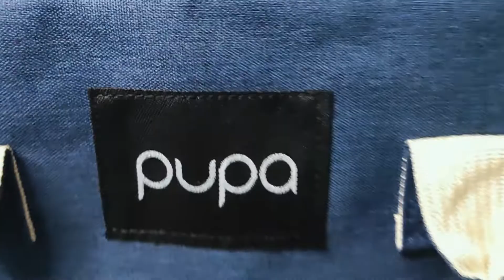Diaper Bag Ranjang Bayi Multifungsi/ Baby Backpack PUPA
Diaper Bag Ranjang Bayi Multifungsi / Tas Ransel Bayi / Baby Backpack PUPA, Link pembelian ada dibawah.

MERK : PUPA
BAHAN DALEM LEMBUT
DAN KANTONG LEBIH BANYAK
ADA TEMPAT TISSUE
RETSLETING KUALITAS BAGUS
GAK CEPET RUSAK..
FREE 1 KASUR TIDUR DAN 2 HOOK STROLLERS.

Spesifikasi
Size: KURLEB 30x40
Bahan: canvas (WATERPROOF) dg furing nylon
3 kantong botol susu dg alumunium foil (keep warm) dan mesh pocket
kantong samping kanan untuk menyimpan termos
Kantong samping kiri untuk tempat tissue dg lobang siap ambil

SEBAGIAN HASIL DARI VIDEO INI
AKAN DISUMBANGKAN KEPADA
FAKIR MISKIN / YATIM PIATU /
YANG MEMBUTUHKAN / YANG BERHAK

DENGAN CARA :
DAN HIDUPKAN NOTIFIKASI LONCENG,
SERTA TONTON VIDEO INI SAMPAI HABIS.

Toolkit :
Kamera :
- Handphone Poco F3